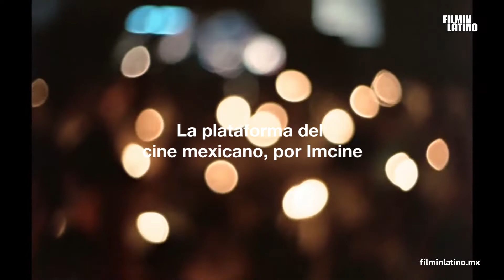Estrenos de la semana | Noviembre | FilminLatino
Estrenos | Te presentamos los títulos que se unen a nuestro catálogo

🔸 Cantadoras, memorias de vida y muerte en Colombia
🔸Brujos y curanderos
🔸Fiesta del señor Santiago Apóstol
🔸Nos faltan
🔸Capítulo México
🔸Coleccionista

En FilminLatino ofrecemos un amplio catálogo de largometrajes de ficción, documentales, clásicos, cortometrajes, series, y películas para niños. Nuestro catálogo contiene una amplia variedad de películas de todos los géneros y nacionalidades, tanto de autores consagrados como de nuevos talentos. La oferta de títulos crece día a día y además podrás leer en nuestro blog temas de actualidad de la comunidad cinematográfica y sus realizadores, a nivel nacional e internacional. Las películas solo se pueden ver en territorio mexicano